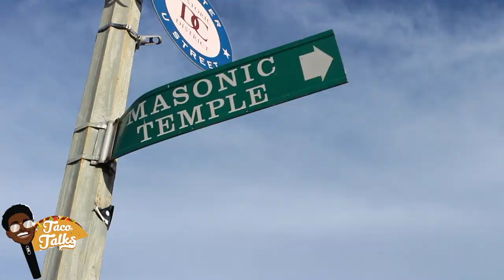Juneteenth MoeChella VLOG 2020 WASHINGTON DC